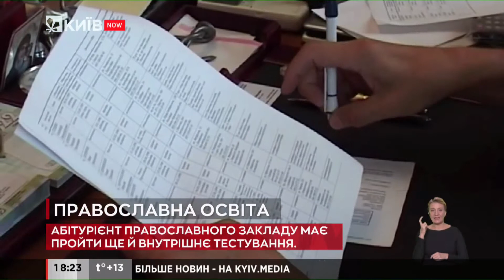Віра і розум: православна освіта в Україні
Весь шлях української православної освіти містить багато підводних каменів.